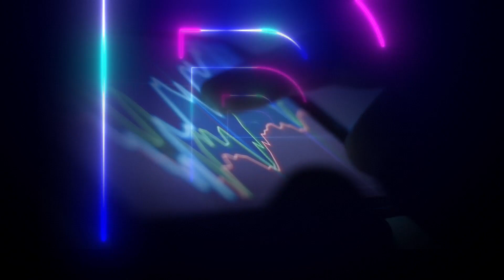Powering the Next Generation of Connected Cloud Health Applications | Philips | Cognizant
Philips and Cognizant have formed a strategic alliance to develop end-to-end digital health solutions built upon the Philips HealthSuite Platform powered by Amazon Web Services (AWS) Cloud. This alliance will support the life sciences and healthcare industries as they orchestrate the future of digital health, shifting away from a focus on solutions for episodic and acute care to a new model of care that engages patients and caregivers to proactively manage health.